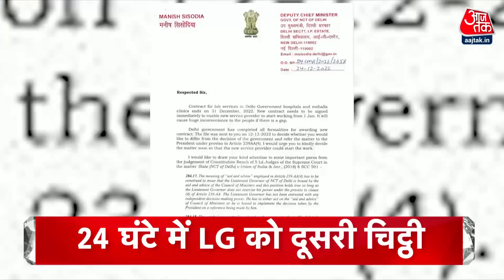Top Headlines of the Day: Bharat Jodo Yatra in Delhi | Rahul Gandhi | COVID Outbreak in India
कांग्रेस की भारत जोड़ो यात्रा दिल्ली के लाल किला पहुंच चुकी है। दिल्ली के लाल किला से राहुल गांधी ने भारत जोड़ो यात्रा में शामिल हुए लोगों को संबोधित किया। राहुल ने कहा कि आप सभी लोगों ने इस यात्रा को बहुत समर्थन और शक्ति दी। इसलिए मैं सभी लोगों का दिल से धन्यवाद देता हूं।